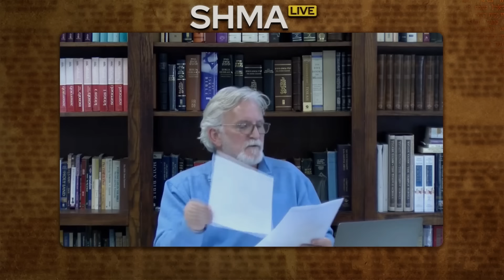After Horeb - Mishpatim (Exodus 21:1 - 24:18)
The Bible's Book of Deuteronomy refers to the day God spoke His Ten Words from the midst of the fire on Horeb as the "Day of the Assembly." This foundational event is described in detail in the books of Exodus and Deuteronomy. Each presents the same basic story, but each version provides different details. In this class, we explore these two versions by comparing and contrasting our sources side-by-side in a method known as horizontal study. What can we learn when we compare and contrast similar narratives within the Bible? Are there textual variants within the Hebrew Bible? Yes, and this class introduces the subject and seeks to provide a tool to benefit all who wish to study the Bible with the intent of discovering the truth from our varied sources.

Here is the link to the teaching document associated with this class -

○ Continue the discussion; Join us on HOREB!
       ◥ [HOREB is an Online Community - Hosted on Discord]

○ Help support our current/future projects!